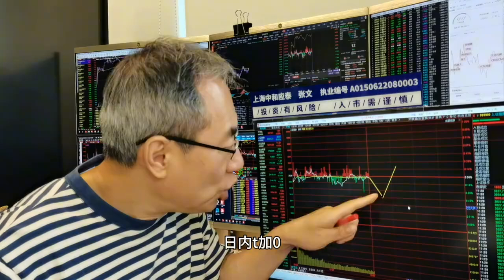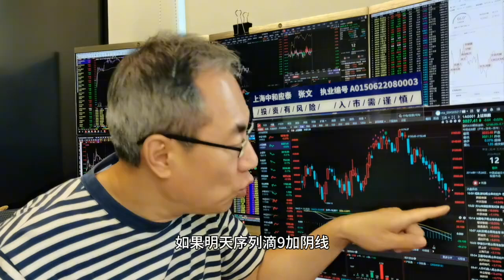苹果概念大涨A股横盘震荡！大盘股搭台小盘股唱戏！人工智能追吗